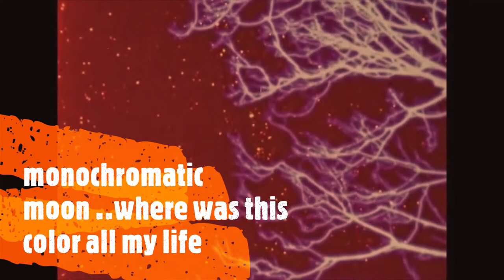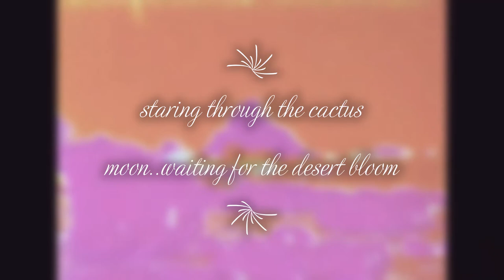Alloy Oddity - Desert Bloom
Music for the mind. a song about taking in the sights and sounds of the desert..3rd track from my music project (alloy Oddity)